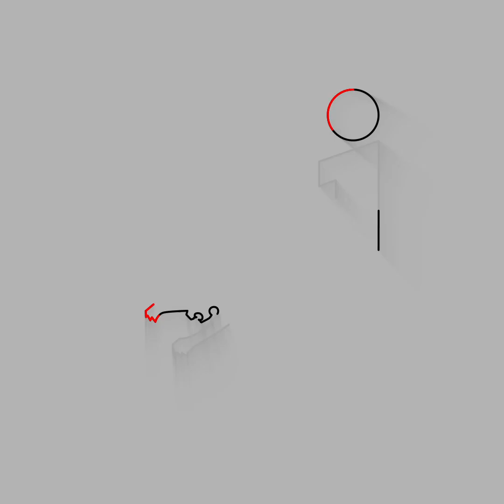"أنا مخرج أساسًا".. هل كريم عبد العزيز بيعدّل في الورق اللي بيتعرض عليه؟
NRJ EGYPT القناة الرسمية الخاصة بإذاعة
تقدم القناة مجموعة مختلفة من البراامج الإذاعية التى تذاع على القناة الخاصة بالردايو بشكل حصري